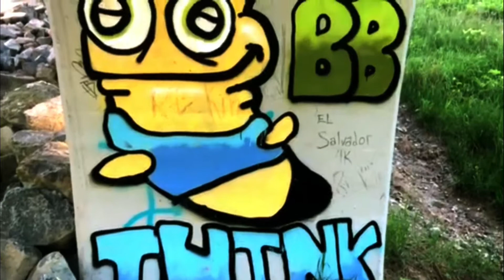Spoken Word|| “Revolution” -SpokenbyKJ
Spoken word by Kevin Johnson
Shot/Edited by the artist .